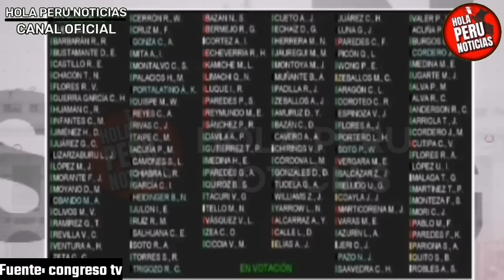BIEN C*R4JO! LEY BOMB4 REVUELCA A SIGRID Y SUSEL EN CONGRESO Y ELIMINAN SU LENGUAJE INCLUSIVO CAVIAR